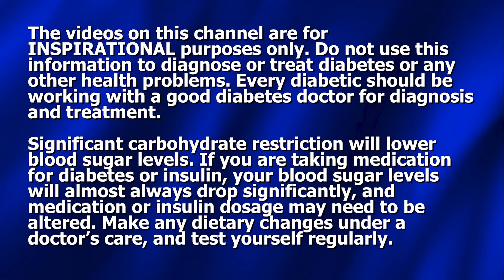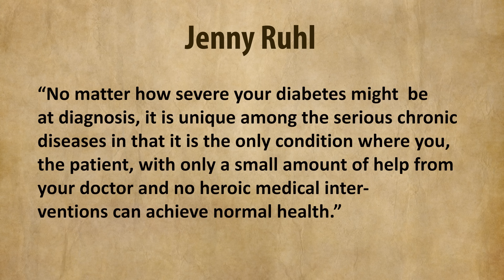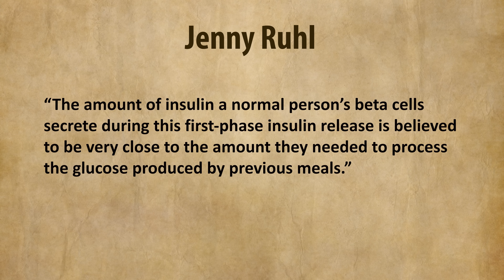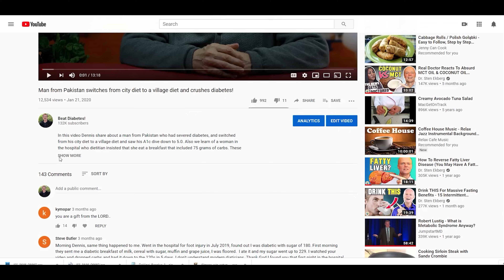After Eating Keto / Low-Carb You Cheat, and Glucose Goes through the Roof! What's Going On?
Dennis Pollock discusses why, after eating low-carb or keto, when you cheat a single meal your glucose goes through the roof.

60 Ways to Lower Your Blood Sugar (amazon)